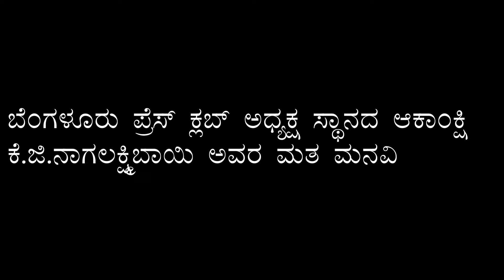ಬೆಂಗಳೂರು ಪ್ರೆಸ್ ಕ್ಲಬ್ ಅಧ್ಯಕ್ಷ ಸ್ಥಾನದ ಆಕಾಂಕ್ಷಿ ಕೆ.ಜಿ.ನಾಗಲಕ್ಷ್ಮಿ ಬಾಯಿ ಅವರ ಮತ ಮನವಿ ಪತ್ರಕರ್ತರಲ್ಲಿ